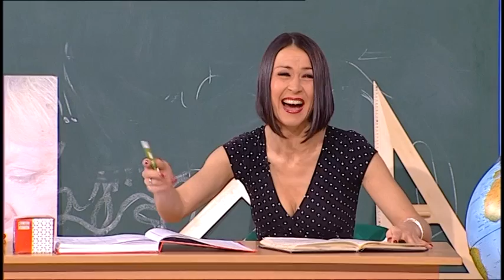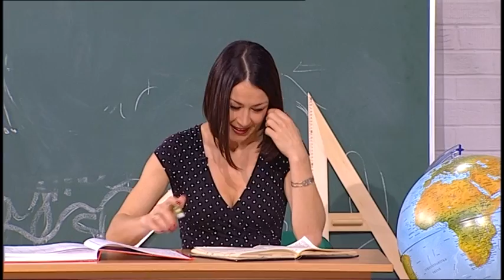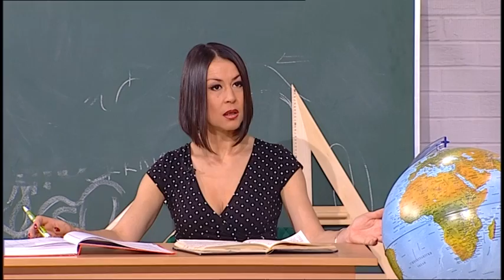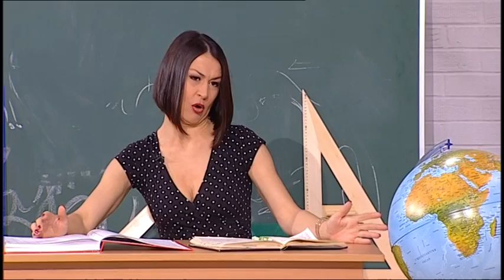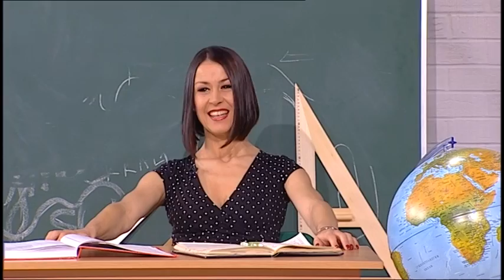Maturanti - Sljiva i estrada - Epizoda 21 - (TV Grand 2017)